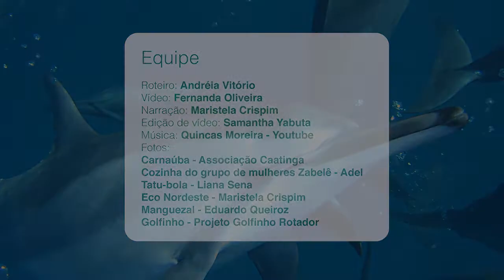Por que apoiar a Eco Nordeste?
A Eco Nordeste é uma agência de conteúdo focada no Jornalismo de soluções, independente, colaborativo, que aponta caminhos para a sustentabilidade no Nordeste do Brasil, com base na ciência, inclusão e equidade, contemplando as dimensões ambiental, social, econômica e cultural.